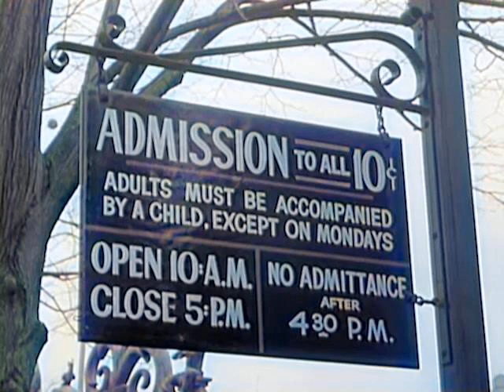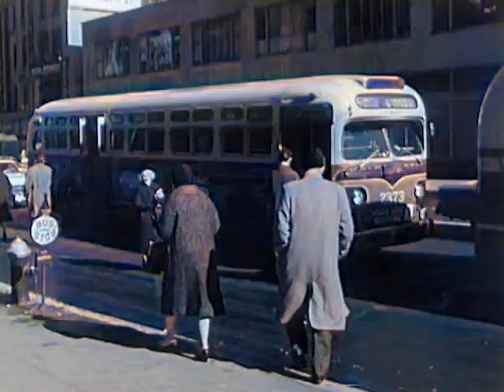Naked City S04E29 Carrier (1963) Colorized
A young woman, a carrier of a deadly infectious disease, leaves a self-imposed exile of 14 years on Welfare Island (now called Roosevelt Island) for Manhattan and a "normal" life. The NYPD is notified and seeks to find her before the "Van Nortons Sawyers Fever" infects the populace and causes multiple deaths.